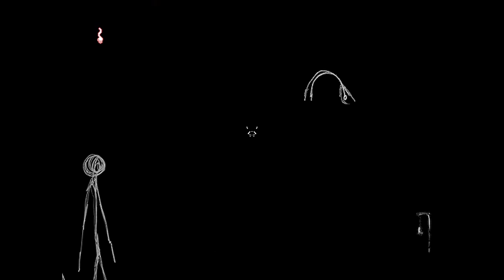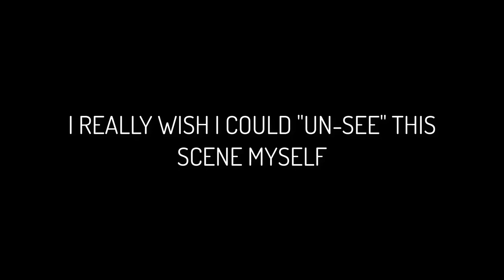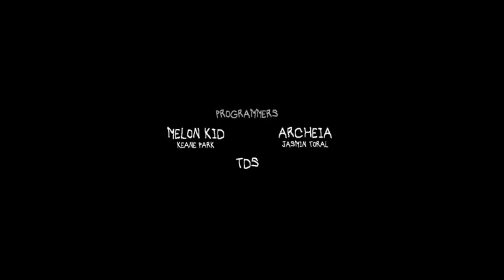BLACK SPACE - Let's Play - OMORI - 13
In today's episode of our Let's Play, walkthrough, and playthrough of OMORI, Omori visits the world below everything, where the truth remains hidden.

GAME: OMORI
AUTHOR: OMOCAT

Welcome to WHITE SPACE. Your name is OMORI and you've been living here for as long as you can remember. Everything is bright white; there aren't any walls. A black lightbulb hangs from the ceiling… wherever it is. There's a floor but it's always cold. The warmest thing here is probably your laptop. You don't mind though. You have a blanket, a laptop, a cat, a sketchbook, and a tissue box. You have everything you need.